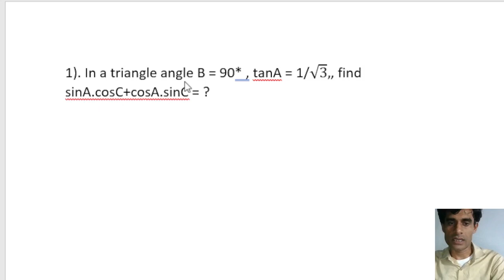SSC CHSL 26 MAY 1ST SHIFT MATHS ANALYSIS | 26 MAY 1ST SHIFT SSC CHSL MATHS QUESTIONS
today_ssc_chsl_exam_analysis
ssc_chsl_27_may_3rd shift

raj maths ,
 rajmaths,
 rajmaths& testseries,
raj maths & test series,
raj maths jhajha,
raj sir jhajha,
ssc chsl 27 may 3rd shift exam analysis
ssc chsl questions paper
ssc chal today question paper
ssc chsl paper solution
ssc chsl maths quetion answer answer

27 may 2022 2nd shift ssc 10+ 2 exam analysis 2022 # sscchsl2022 # sscchslexamanalysis2022 # sscchslexamreview2022
# sscchslpaperanlysis2022

# sscchsl27may2022firstshiftexamreview
 # sscchsl26may2022examanalysis
# sscchsl26may2022 12ND shiftexamanalysis
# sscchsl27may2022firstshiftasked question
 # sscchsl26mayaskedquestion
# sscchsl26may2022live
# sscchsl27may2022secondshiftexamreview
# sscchslexam2022
 # sscchsl27may2022gkasked question
 # sscchsl27may2022firstshiftgkgsasked question
 # sscchsl27may2022firstshiftmathasked question

2022

2022,ssc chsl paper analysis,ssc chsl answer

ssc chsl 27 may 1st shift today  maths solved paper
chsl 2022 tier 1
chsl 2022 maths solution
chsl 2022 solution
chsl 2020 solved question paper
chsl 2020